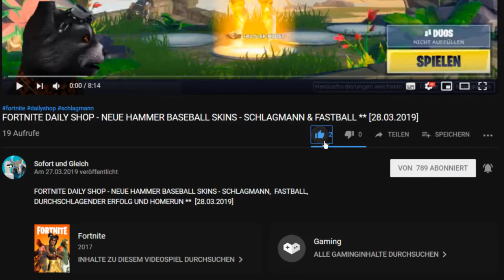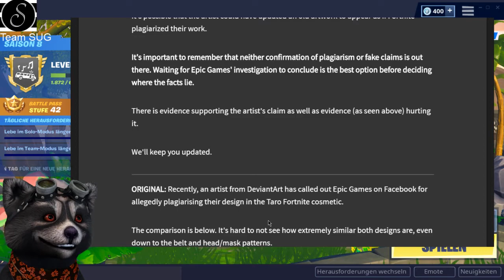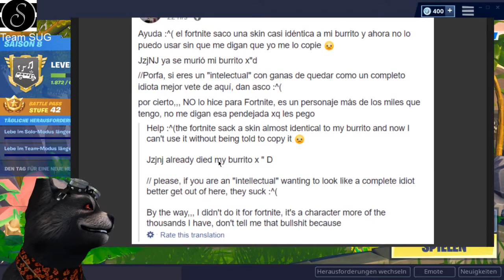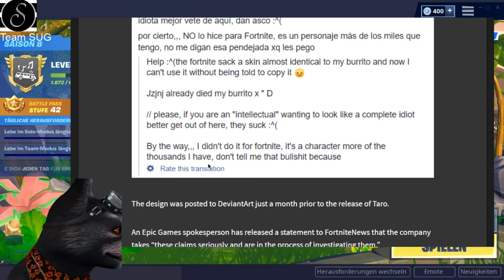FORTNITE DAILY SHOP HEUTE - NEUER EMOTE ** SCHLAGFERTIG ** [01.04.2019]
Unsere Spielernamen:
HerrGleichYT
SofortuGleichTTV